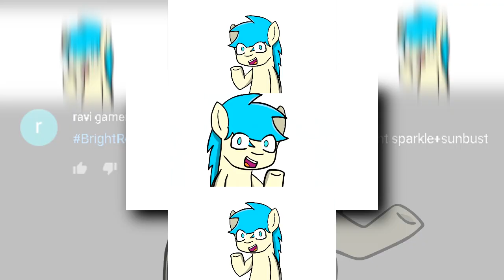YTPMV Bright Scan